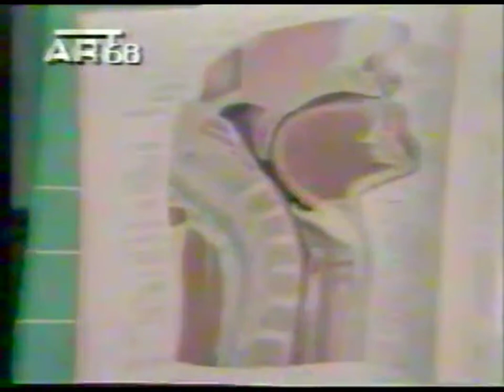ΙΑΤΡΙΚΕΣ ΣΥΜΒΟΥΛΕΣ ΓΙΑ ΤΙΣ ΜΕΤΑΜΟΣΧΕΥΣΕΙΣ